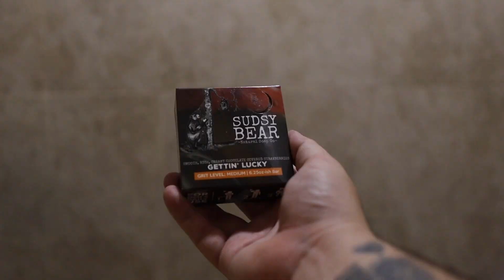Get Lucky with this Limited Edition Soap!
Sudsy Bear's Limited Edition Bar Soap for Men hits the Valentine's Day market with Gettin' Lucky! A very sensual bar, that will take you down to the paradise city! Made with bits of real cacao!

Going Live at 11am EST on February 17th, 2023 only